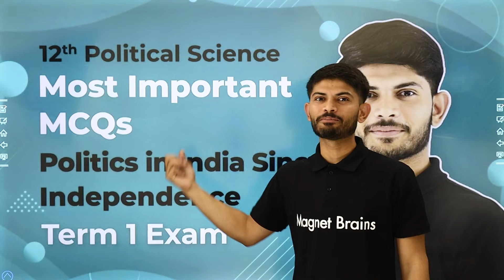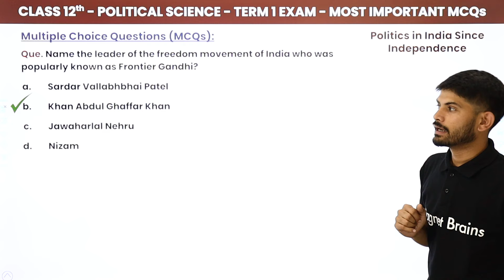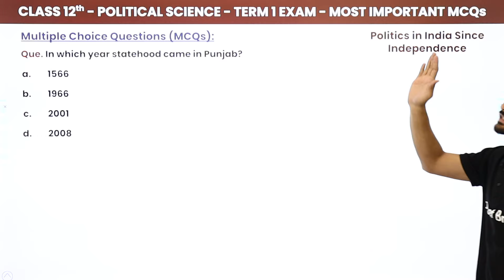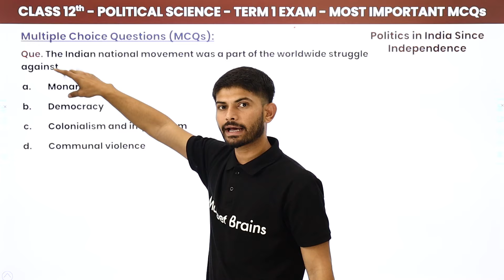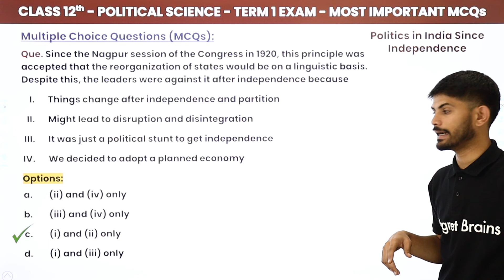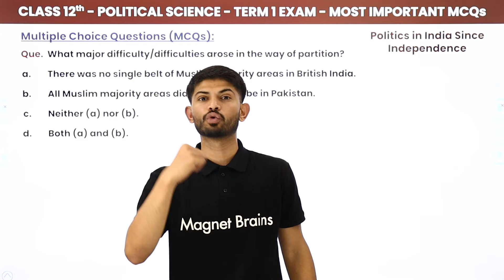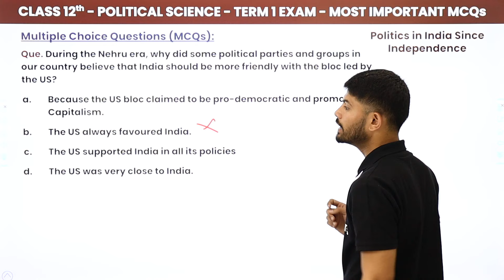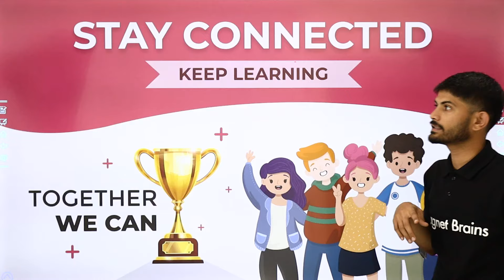Class 12 Political Science - Politics in India Since Independence Most Important MCQs 2022-23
✔️ Class: 12th
✔️ Subject: Political Science
✔️ Topics Covered in This Video: Politics in India Since Independence Most Important MCQs